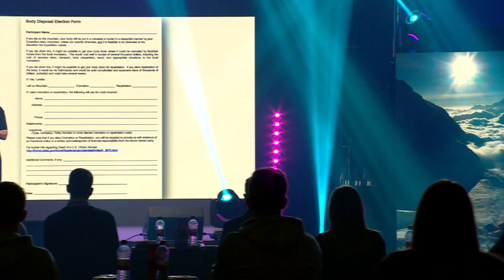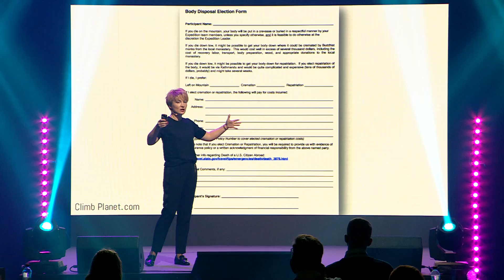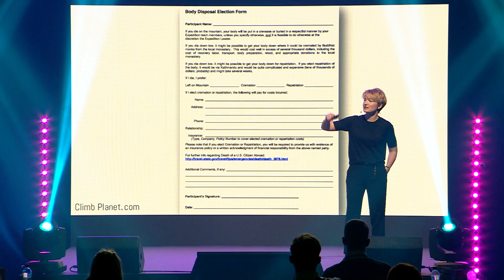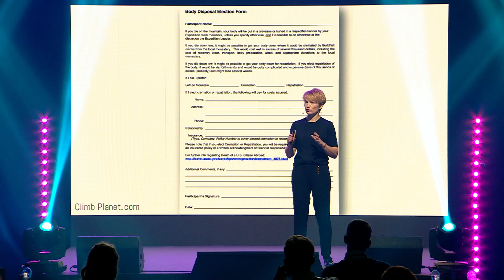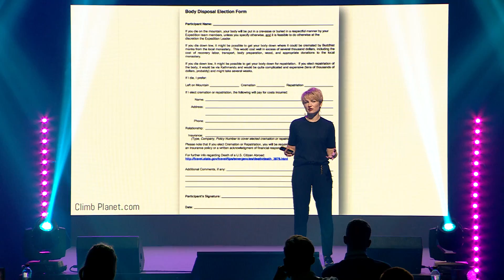UzdrīkstiesUzvarēt 2020 I Olga Kotova, Baltic Commercial Aviation Training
UZDRĪKSTIES būt ievainojams
Olga Kotova, Baltic Commercial Aviation Training
Latvijā lielākā uzņēmējdarbības iedvesmas konference UzdrīkstiesUzvarēt norisinājās 29.oktobrī tiešsaistē, pulcējot vairāk nekā 100'000 skatītāju.